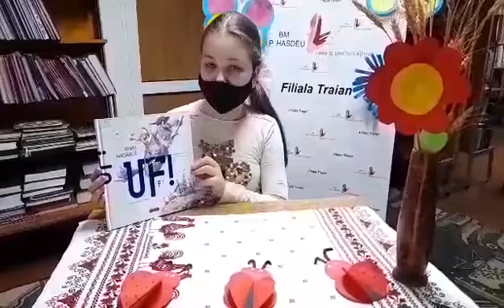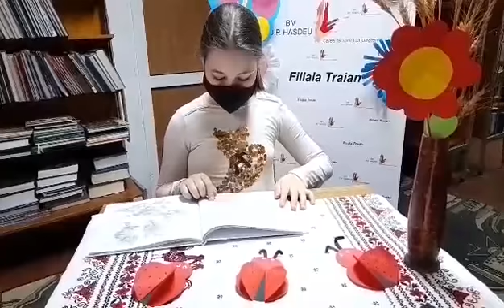UF! Ghid de conviețuire cu frații și surorile mai mici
Daniela Olaru, cititoarea fidelă și cu mult entuziasm, lecturează în continuare din cartea scriitoarei Ionela Hadârcă, care participă la Programul "Chișinăul citește", segmentul copii.